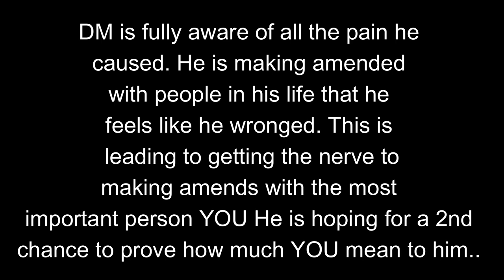DM is Very aware of the pain he caused and wants to make amends....